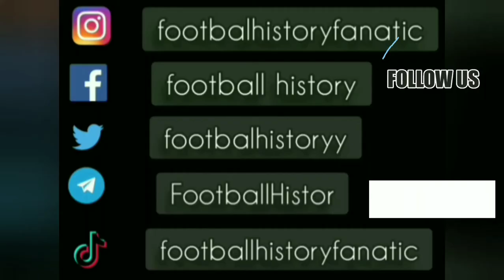Fadil Vokrri ● Skills ● Pristina 3-1 Sutjeska ● Yugoslavian League 1985-86